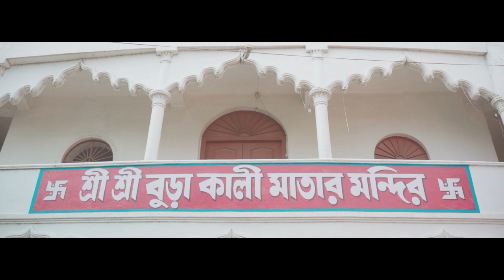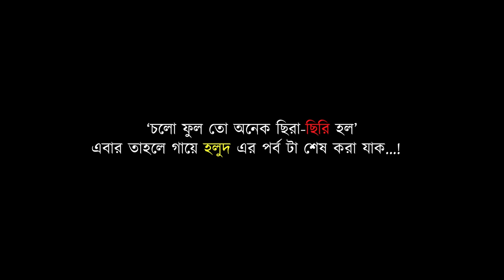!! বিবাহ অভিযান !! দেবশ্রী ও সুবীর !! BEST FULL CINEMATIC BENGALI WEDDING VIDEO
* Wedding photography.
* Pre-wedding photography.
* Rice ceremony photography .
* Baby Shoot, Engagement
* Any kind of Event .